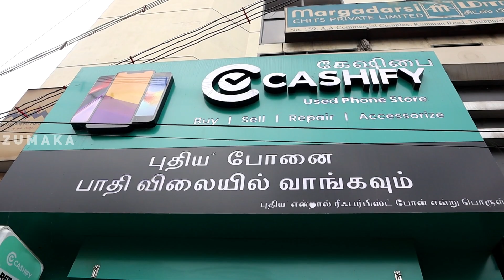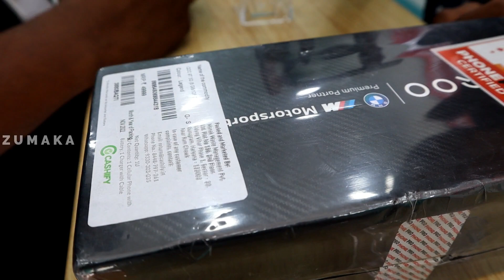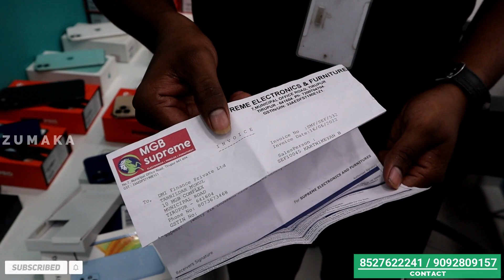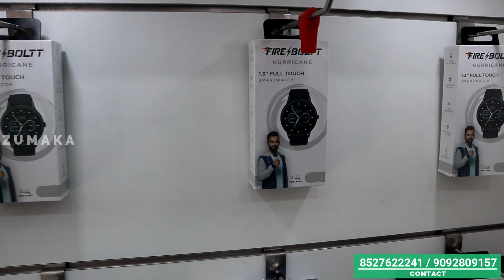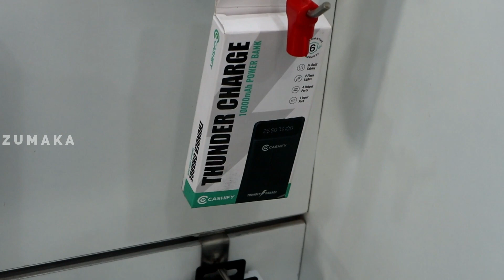1999 வாங்கிட்டு போங்க | SecondHand Mobiles & Iphones | Fresh & Open box Mobiles | 1 Year Warranty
SHOP NAME : cashify mobile's

 Mobile Phone Cheap Price Only 500,
 Second hand mobile,
 Cheapest iPhone,
Wholesale Used Mobiles for Less Price,
Second hand Iphone at 4000₹,
EMI & Warranty,
SECONDHAND SMART PHONES ,
IPHONES AT 50% LESS PRICE,
 BUMPER DISCOUNT,
Second Hand Mobiles,
 6 Months Warranty| Apple,
Samsung  MI  Realme,
wholesale iphone market,
mobile phone cheapest price,
mobile market delhi,
Open Box Mobile Wholesaler,
Second Hand mobile phone,
MobileBiz Wholesale market,
supreme mobiles,
poorvika mobiles,
sangeetha mobiles,
mobiles with warranty,
cheapest mobile phones,
cashify review,
cashify iphone,
iphone second hand
iphone hyderabad
second hand mobile market hyderabad
cashify
cashify mobiles
second hand mobiles
iphone at low price
apple iPhone
Samsung
sony